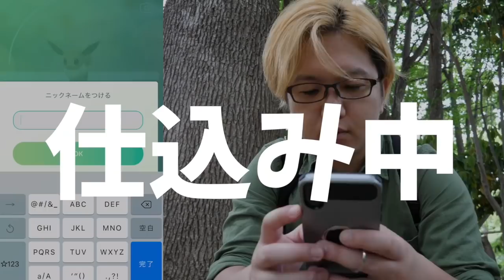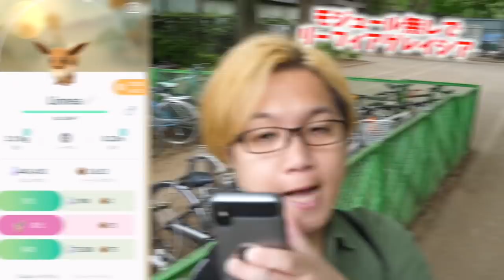リーフィアグレイシアを専用モジュール使わずに進化させる方法【ポケモンGO】